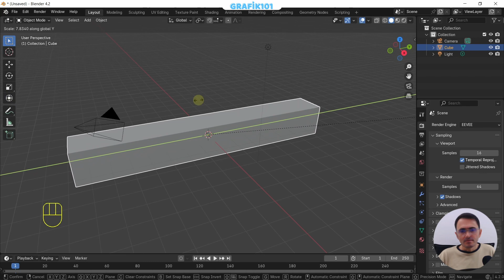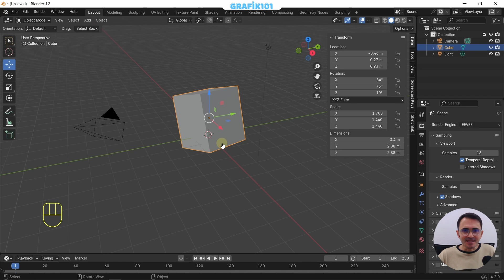A'dan Z'ye Temel Düzey Blender - Obje Taşı, Döndür, Ölçekle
Merhaba arkadaşlar.

Bu dersimizde objeleri taşımayı, döndürmeyi ve ölçeklendirmeyi öğreneceğiz.